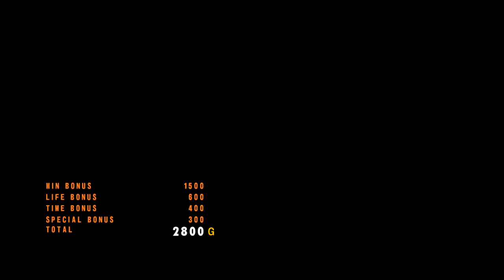Tekken 5 Dark Resurrection | Marshall Law | Ghost Battle | ps3 [Rpcs3] 8k I.R. Gameplay